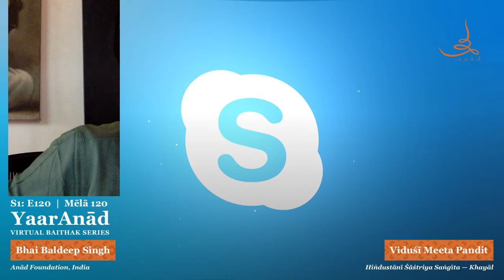YaarAnād Virtual Baiṭhak Series Mēlā S1: E120 with Viduśī Meeta Pandit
YaarAnād Virtual Baiṭhak Series Mēlā — Season 1, Episode 120 with Viduśī Meeta Pandit

Rāñgalī Satth (Virtual) Mēlā 120 with Hiṅdustānī Khayāl Saṅgīta exponent and Gwalior Gharānā scion, Viduśī Meeta Pandit, hosted by Bhai Baldeep Singh. She will be joining live at 5:00 PM (India) on Saturday, August 15, 2020.

About the series:
As an extension of the World Music Heritage Series conceived and produced by maestro Bhai Baldeep Singh for Anād Records, the YaarAnād Virtual Baithak Series aims to celebrate excellence in the field of music, arts, dance, theatre, and literature. The YaarAnād Virtual Baithak Series marks the 550th birth anniversary of Gurū Nānak Dēv, the first gurū of the Sikhs.

Il maestro:
Viduśī Meeta Pandit is an exponent of Hiṅdustānī classical vocal music of the Gwalior Gharānā. She is the granddaughter and disciple of her grandfather, Paṅḍit Krishnarao Shankar Pandit, and daughter of Paṅḍit Laxman Krishnarao Pandit. She represents the sixth generation of her family’s musical legacy and is the first woman in her family to make a career in music. For over twenty-five years, Pandit has performed widely at prestigious stages in India and abroad, and she holds a Ph.D. in music. In addition to her numerous recordings, she is the author of the monograph “India’s Heritage of Gharana  Music: Pandits of Gwalior.” Her international collaborations include “Strauss Reflected” at London’s Cardigan Hall, and she has lent her voice to the films “Silent Waters” and “No Man’s Land.” Pandit is a top-grade artist of All India Radio and the recipient of numerous awards including the Sangeet Natak Akademi’s Ustad Bismillah Khan Yuva Puraskar and the accolade “The Golden Voice of India.”

Partner Anād:
Please do consider financially supporting The Anad Foundation, New Delhi, to partner Anād’s vital intangible heritage conservation efforts and publications